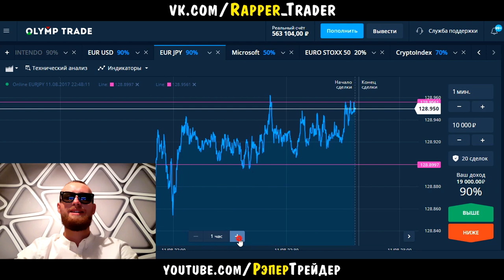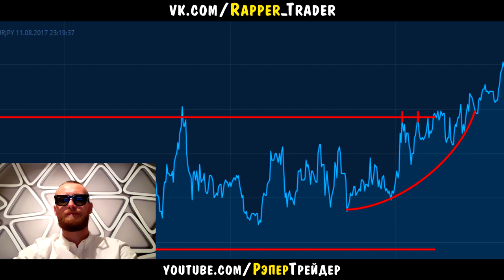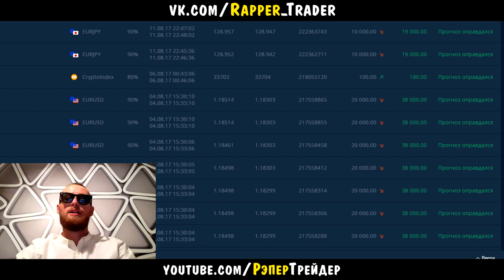УХОЖУ С РЫНКА! ЗАБИРАЮ ПРИБЫЛЬ С БРОКЕРА OLYMP TRADE!